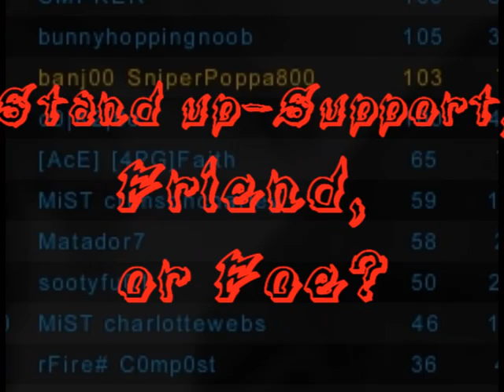Stand Up Support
Ahh, GG BF2 :)